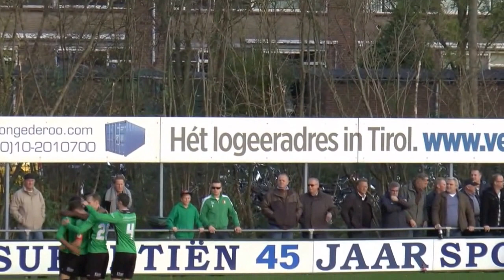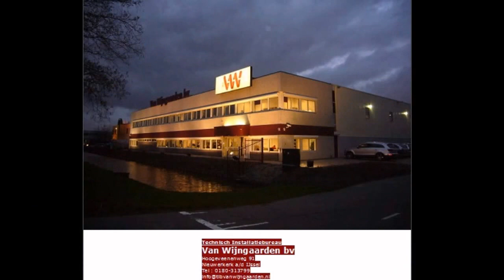2014nov22 Capelle - Scheveningen (JaBo)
62e, 1 - 0, Lars Bosscha.
Capelle staat nu 4e met 22 punten.
Nivo vd wedstrijd was onvoldoende voor beide ploegen.
Wedstrijd met 2 rode kaarten en 6 x geel.
Scheidsrechter A. Dijkstra had veel beslissingen, die niet door het publiek gedeeld werden. En overtredingen die niet bestraft werden.